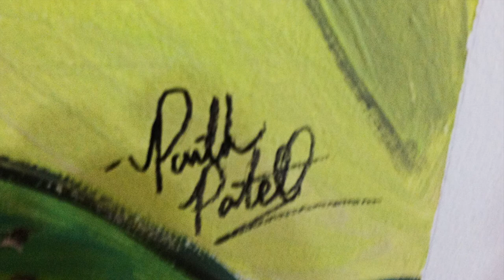Starry Night- Painting Timelapse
Twas' the Summer of 2012, and the walls of the Patel residence were in dire need of some paintwork. I decided to have some fun with it. The colors on the wall are an adaptation of Vincent Van Gogh's classic masterpiece, The Starry Night.